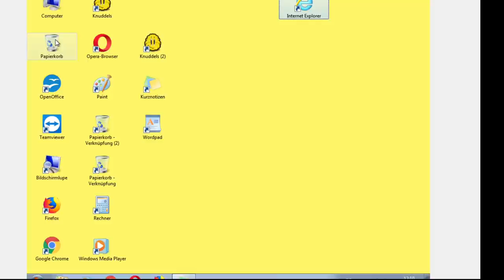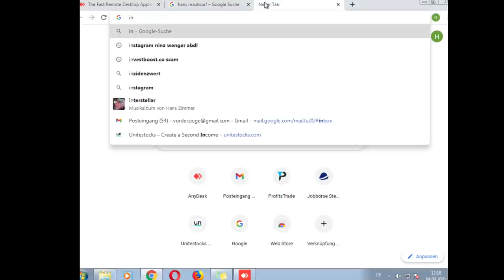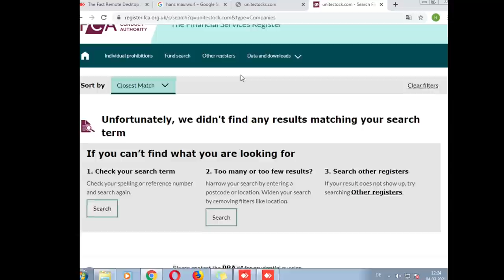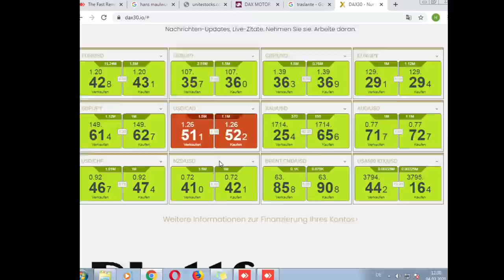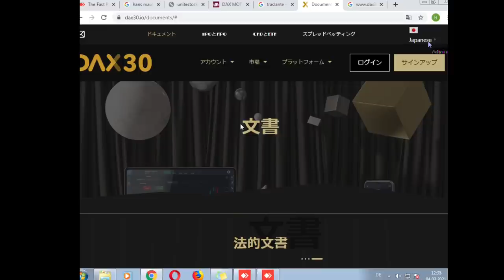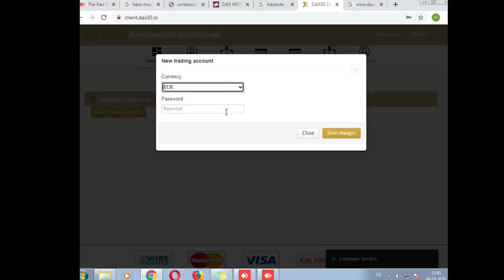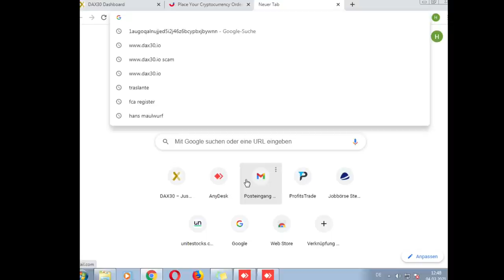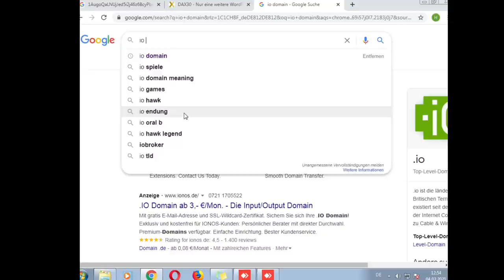🚨 ACHTUNG BETRUG: "Sicherheitsabteilung Frankfurter Börse" zockt ab 🚨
🚨Heute für euch: 🚨 ACHTUNG BETRUG: "Sicherheitsabteilung Frankfurter Börse" zockt ab 🚨
🚨In diesem Callcenter Anruf:
⭐00:00 – Anruf
⭐01:18 – Bildschirmaufnahme
⭐11:52 – Betrüger schaltet sich auf meinen PC
⭐34:40 – Betrugsversuch